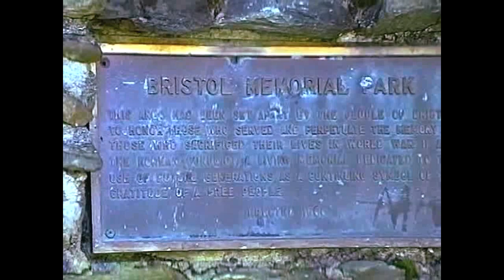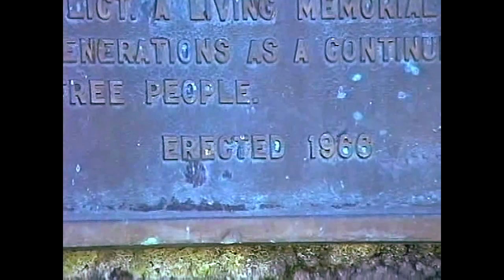Výlety a houbaření Vermont 1993 stab